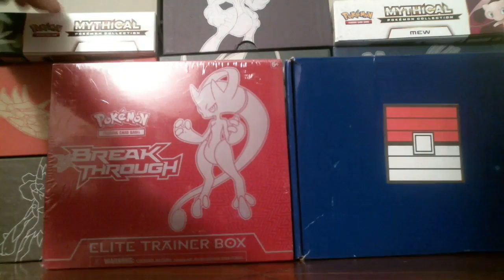February @Pokecrate, Celebi Generations Box, and More Opening Stream at 9:00 PM CST!